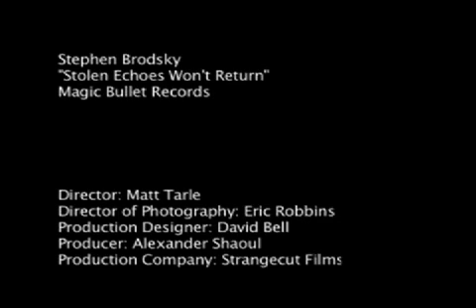STEPHEN BRODSKY "Stolen Echoes Won't Return" music video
Here's one from the vaults: beautiful music video shot by Matt Tarle for "Stolen Echoes Won't Return," a track off of the "Olé Sunday" CD/LP.  Enjoy!